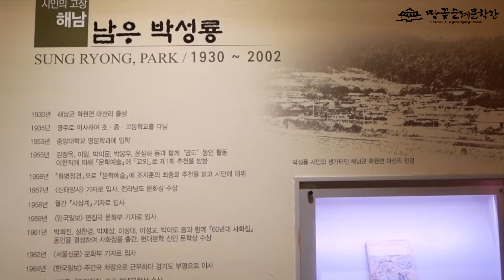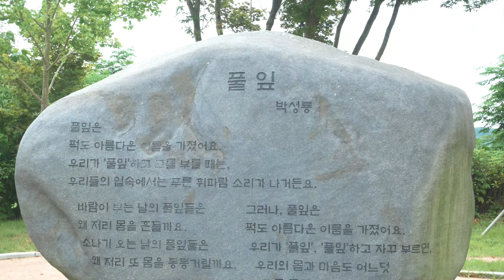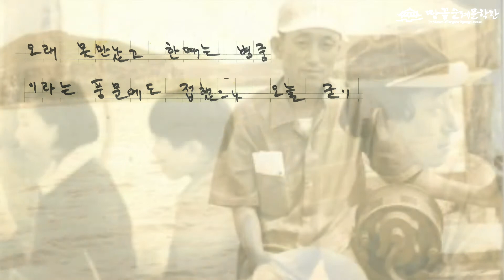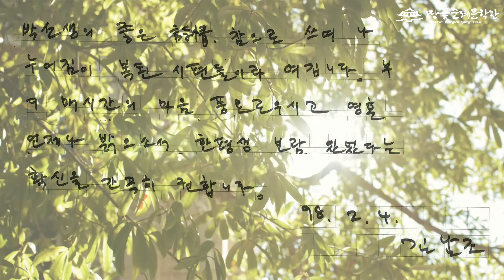[해남 땅끝순례문학관] 풀잎의 언어로, 박성룡(朴成龍, 1930~2002) By 문학관TV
박성룡은 1930년 7월 29일 전라남도 해남군 화원면 마산리에서 출생했다.

박성룡은 참신한 언어와 짜임새 있는 구조로 무장한 새로운 서정시로 시단에 새 바람을 일으키며 등단하여, 전통적인 서정시인과는 다른 신서정을 보여준 작가로 평가받은 60년대 대표적인 시인 중 한 사람이었다. 박성룡은 등단작 「교외」 외에도 대표작으로 「처서기」, 「꽃상여」, 「백목련」, 「양귀비꽃」, 「동백꽃」 등이 있으며, 교과서에 실린 「과목」, 「풀잎」등으로 유명하다.

"풀잎은

퍽도 아름다운 이름을 가졌어요.

우리가 ‘풀잎’하고 그를 부를 때는,

우리들의 입 속에서는 푸른 휘파람 소리가 나거든요.

바람이 부는 날의 풀잎들은

왜 저리 몸을 흔들까요.

소나기가 오는 날의 풀잎들은

왜 저리 또 몸을 통통거릴까요.

풀잎은

우리가 ‘풀잎’ ‘풀잎’하고 자꾸 부르면,

우리의 몸과 맘도 어느덧

푸른 풀잎이 돼 버리거든요.

- ｢풀잎2｣ 전문"

인간의 마음을 이루는 세 가지 성정(性情)은 이성, 지성, 감성이다. 사물과 사건을 예민하게 받아들이는 것을 ‘감수성’이라고 한다. 감수성이 풍부해야 무엇이든 어떤 것이든 감싸 안아 받아들일 수 있다. 박성룡 시인은 풀잎을 통해 감수성을 무한 확장하고 있다. 풀잎 하나하나에 삶의 의미를 부여하고 시적 자신을 동화시켜 나간다. 저 마다의 풀잎을 개체로서 각자의 삶이 있음을 천명하고, 우리의 몸과 맘도 어느덧 푸른 풀잎이 되어버리는 서정의 극한으로 치닫는 것이다. 한 포기 속의 풀이파리들 역시 저마다의 삶이 있다. 인간이 품고 있는 새로움에 대한 갈망은 그 문화의 지평을 획기적으로 확장하게, 그 위상을 다채롭게 만들었다. 물질문명을 이루는 것은 대부분 자연으로부터 원재료를 구한 것이다. 인간 정신문화의 토대가 되는 ‘언어’는 인간이 무에서 유를 ‘창조’한 것이다. 인간은 언어를 통해 비로소 문화를 만들어 가는 것이다. 홀로 살아 있는 이름인 ‘풀잎’을 말할 때, 우리는 풀잎과 함께 살아있을 수 있고, 살아갈 수 있다.

"두 사람 아득히 길을 걸어왔는데

발자국은 한 사람 것만 찍혔다.

한때는 황홀한 꽃길 걸으며 가시밭도 헤치며

낮은 언덕 높은 산도 오르내리면서

한사람 한눈 팔면

한사람이 이끌며 여기까지 왔다.

때로는 즐겁고 때로는

고달프기만 했던 平行의 레일 위에

어느덧 한 계절도 저물어

가을꽃들 피기 시작한다.

- 박성룡의 시 「동행」전문 『고향은 땅끝』(문학세계사, 1991)"

박성룡 시인의 시집 『고향은 땅끝』(문학세계사,1991)에 수록 된 「동행」에 대해 허만하 시인은 “골목 끝 낯익은 구멍가게 주인 얼굴처럼 언제나 어디서 본 듯한 얼굴처럼 소박하다”고 평하면서, “그와 내가 비교적 가까웠던 것은 그가 나와 같은 『문학예술』지 추천시인이었던 인연도 있다. 그는 등단 한 해 선배(1965년) 였다. 그는 대구에 내려와서 완전동 우리 집에서 자기도 했고, 나는 서울 교외 ‘까치마을’에 있던 그의 집에서(넓은 들 가운데 쯤 있었다.) 자기도 했다. 그때 그 집에서 보았던 그의 어린 딸이 지금은 부산에 살고 있는 것으로 안다.”라고 증언한다. 박성룡 시인과 허만하 시인의 교유는 허만하 시인의 편지를 통해서도 드러난다.

우리는 살아가면서 수많은 사람을 만나고 헤어진다. 때로는 인연이 되기도 하고, 악연이 되기도 하는 만남이 서로에게 든든한 동행이 되는 것, 그래서 평생 마음을 나눌 수 있는 사람을 얻은 사람은 행복한 사람이다. 밤새 문학을 이야기하며 날을 셀 수 있는, 관계는 더욱 아름다운 관계이다. ‘한사람 한눈 팔면/ 한사람이 이끌며 여기까지 왔다.’에서 드러나는 것처럼 시인과 시인의 교우는 친교를 넘어 새로운 창작으로 이어지는 격려와 응원이 되어 서로 동행한다.

박성룡 시인의 시집으로는 『가을에 잃어버린 것들)』(삼애사,1969년), 『춘하추동』(민음사,1970년), 『동백꽃』(신라출판사,1977), 『휘파람새』(서문당,1982), 『꽃상여』(전예원,1987), 『고향은 땅끝』(문학세계사,1991) 등과 시선집 『풀잎』(창착과비평사,1998), 산문집 『시로 쓰고 남은 생각들』(민음,1976) 등이 있다.

87개 문학관이 가입되어 있는 사단법인 한국문학관협회는 문학관 운영 활성화 및 지역 주민의 문학 향수 기회를 넓히고, 프로그램 상호 공유를 통한 우수 문학 프로그램 개발, 문학관 운영 인력 양성, 문학관 자료의 데이터베이스화 및 홈페이지 개설을 통한 전국 문학관 홍보 및 협력 네트워크 운영을 목적으로 지난 2004년 04월 설립 되었습니다.

[ 협회사업 ]

1. 문학관운영을 위한 지원사업

2. 지역주민의 문학 향수 기회 확대

3. 우수프로그램 상호교류

4. 문학관 운영 인력 양성을 위한 워크숍 개최

5. 문학관 소개 자료 및 홍보물 제작

6. 문학관 건립을 위한 지원 사업